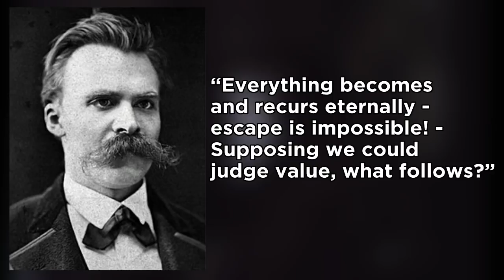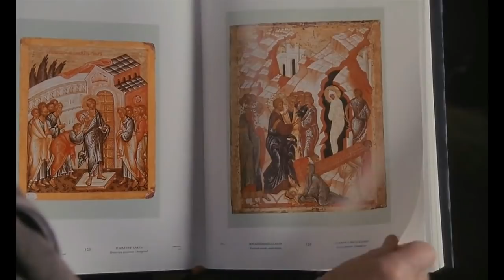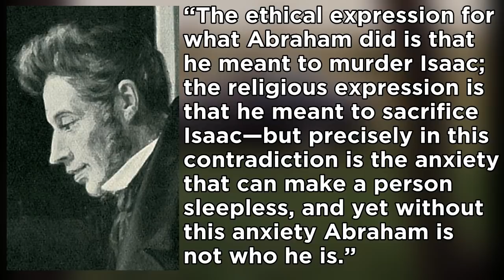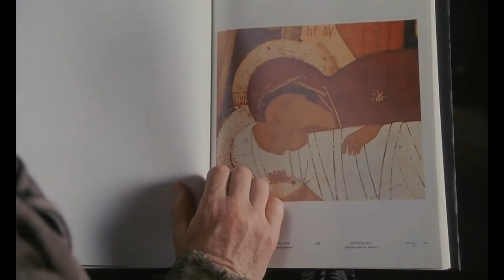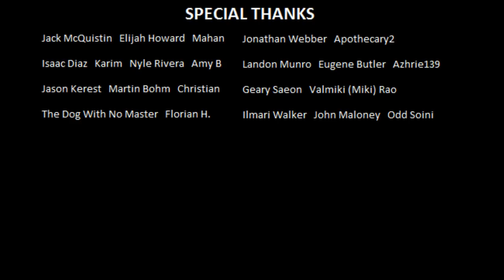The Sacrifice - Eternal Recurrence | Renegade Cut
An analysis of the Andrei Tarkovsky film The Sacrifice and how it relates to the beliefs of Friedrich Nietzsche, Soren Kierkegaard and Jesus Christ.

In an isolated countryside home in Sweden, Alexander wonders about his relationship with God, his family and the progression of modern humanity. His friend, Otto, has adopted a more esoteric worldview to help him sort out his life. His wife, Adelaide, lives a life of regret. His son, Little Man, says nothing at all. Alexander, his friends and his family learn of a coming nuclear war. In a panic, Alexander bargains with God, saying that he will sacrifice what he loves most to protect the world. Alexander sets fire to his own home. He races around like a madman, chased by his loved ones, all while watching it burn to cinders. In the end, the world does not end. An explanation for what happened is never given. With this in mind, did Alexander save the world or was the world never in danger? Was the sacrifice of his home in vain, and was it a sincere act of faith or only an act of desperation?